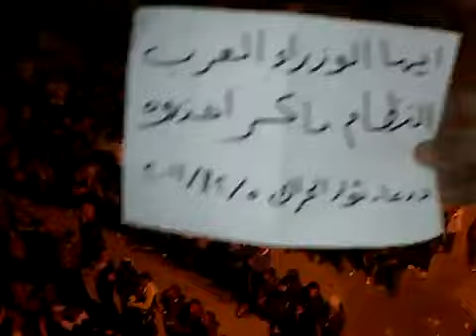5 12 AL Herak, Daraa أوغاريت الحراك حوران مظاهرة مسائية نصرة لحمص